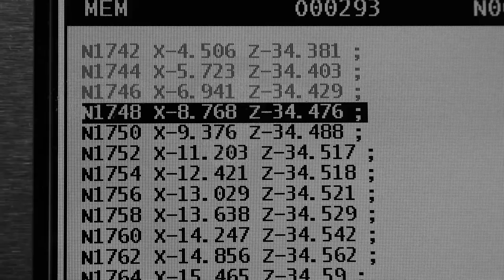Kelys and Chirp - MB&F, Reuge and Nicolas Court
Kelys & Chirp is a mechanical automaton. It combines Kelys, a mechanical walking turtle and Chirp, a singing bird.

It was developed as a co-creation between MB&F, Reuge and Nicolas Court.

While Kelys & Chirp may look relative simple compared to a complicated watch, its 480 components (enough for a minute repeater) lie testament to the complexity within. This is where Nicolas Court and his team worked their magic: working around the Singing Bird, which is a complete movement itself, they faced significant challenges when developing the turtle automaton mechanism. The most significant was to create a realistic non regular gait for the turtle, while ensuring that the synchronised motion and singing of Chirp.

This is a limited edition of 18 pieces each in blue, green, yellow and ocre.